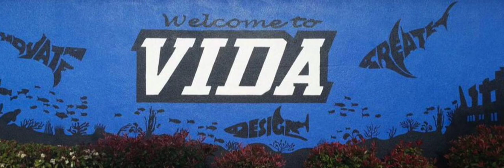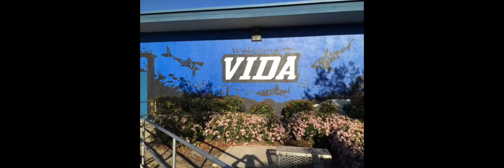Vista Innovation & Design Academy Mural "Welcome to VIDA"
A complete makeover in March of 2016 at the Vista Innovation & Design Academy Middle School in Vista, California. This is one of the murals I am most proud of and it remains one of my favorite projects. I painted the American Flag on one wall and on the main wall of the school, painted the "Welcome to VIDA" Mural.

I began by taking a lot of measurements and sketching out the design. I created each of the sharks that say "Innovate, Design & Create''. Then I transferred the images to a wood board to get a better idea for placement. Over the course of one evening I went to the school and used a projector to take my (now digital image) and transfer it onto the wall painting only the outlines in about five hours. Then it took approximately one week of work and a lot of volunteers but the wall came out amazing! I used Valspar outdoor paint of the highest quality and the wall still looks amazing today!

Created by Professional Artist: Luz Helena Thompson
Imagery Artworks Design Studio located in Oceanside, California
My Channel @ImageryArtworks